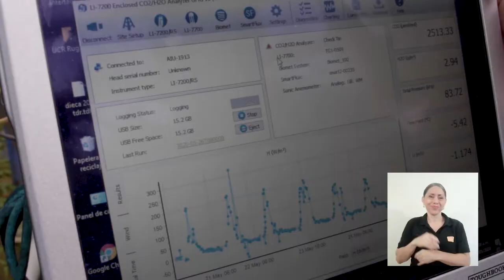Investigación Café - "Flujos de Carbono"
¿Quién no ha disfrutado del aroma y sabor de una taza de café costarricense?
Sin embargo, no conocemos las circunstancias y presiones ambientales a las que ha estado sometido este cultivo.
Por ello, varias unidades de investigación de la UCR y el Grupo Santa Eduviges impulsan conjuntamente el proyecto denominado “Flujos de carbono y eficiencia en el uso del agua en agroecosistemas cafetaleros innovadores”.